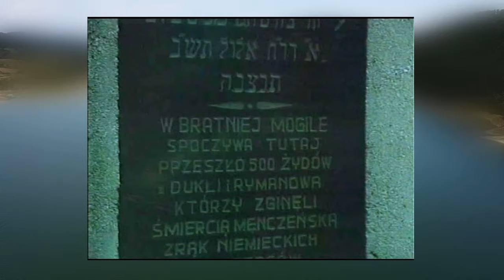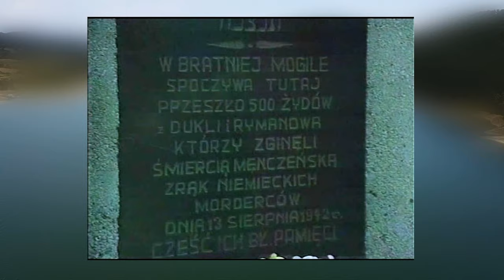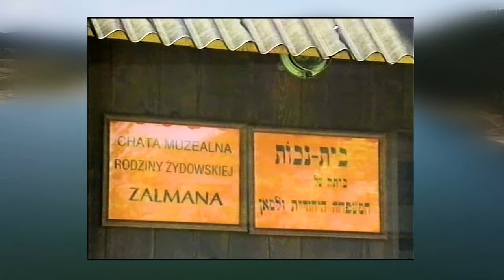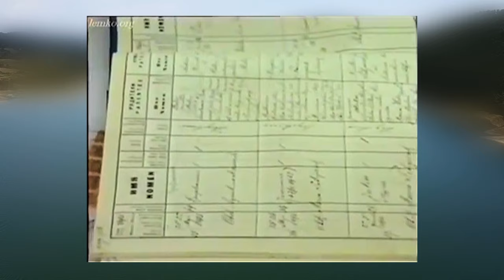JULIA DOSZNA film na BENEFIS 40 lecia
Julia Doszna - Łemkowska pieśniarka, obdarzona ciepłym , przejmującym głosem. Urodziła się w Bielance - małej wsi w Beskidzie Niskim. Dziś mieszka i pracuje w Łosiu niedaleko Gorlic.
Przez wiele lat śpiewała z zespołem "Łemkowyna", z którym gościła na wielu koncertach w Polsce, Kanadzie i Stanach Zjednoczonych.  Jej interpretacja starych łemkowskich pieśni pozwala słuchaczom przenieść się na Łemkowszczyznę do krainy lasów, łąk, zapomnianych wsi i drewnianych cerkwi. W Łosiu prowadzi dziecięcy zespół "Wereteno", działający przy tamtejszej parafii grekokatolickiej.
W swoim artystycznym dorobku ma kasetę pt.: "Z kolędami po Karpatach" oraz dwie płyty CD : "Tam na Łemkowynie", "Czoho płaczesz". Płyta "Tam na Łemkowynie" została laureatem Folkowego Fonogramu Roku 2000. O lat 90. XX w współpracowała przez ponad 10 lat z Krakowskim Ośrodkiem TVP przy realizacji filmów "U siebie" ukazujących kulturę i życie Łemków. Sama była i jest bohaterką wielu telewizyjnych filmów dokumentalnych.